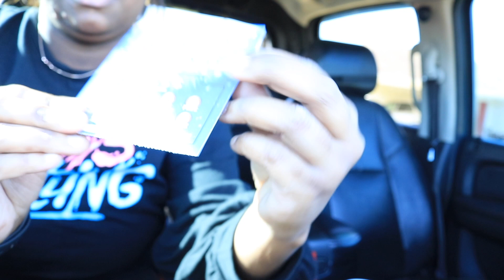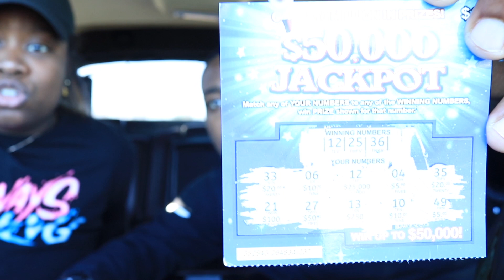Fake Lottery Ticket Prank *HE GOT SO HAPPY* 🥳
STALK US  : ⬇️❤️